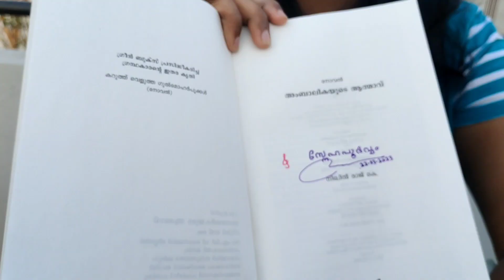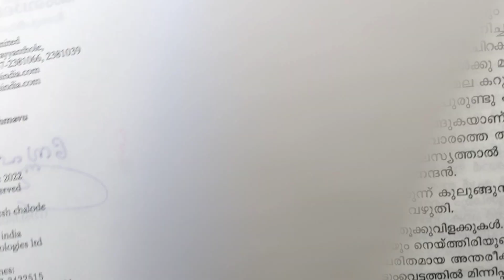Vishu Gift | Vishu Kaineettam😍 |Signature Books- ന്റെ വിഷുക്കൈനീട്ടം 😍❤️